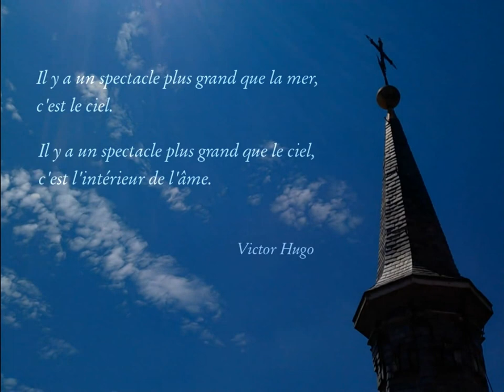De Madrid al Cielo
The sky of Madrid, on August 2, 2014.

The Matthäuspassion is here directed by Chailly. The quotation is from les Misérables, tome I (« Fantine »), chap. III (« Une tempête sous un crâne »), livre VII (« L'affaire Champmathieu »).